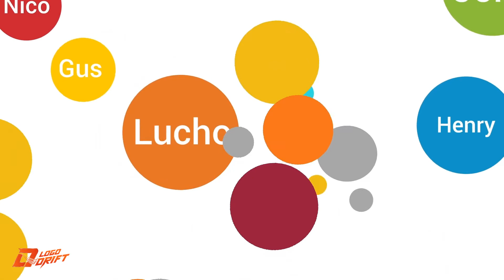INMENSUS THE EXPERIENCE AGENCY | Explainer/Animated video by logo drift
INMENSUS THE EXPERIENCE AGENCY develops digital businesses through the creative use of multiple technologies.

It's a great example of how combining lively, significant graphics with a well-crafted script can clearly communicate even the more involved processes.

Need a similar video for your company or business? Feel free to message